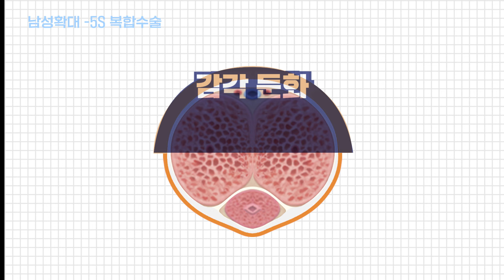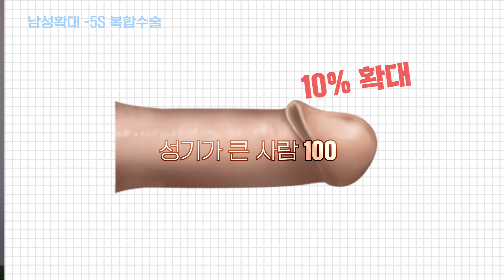조루, 확대, 길이연장, 단 하루! 단 한 번에 끝내는 5S복합수술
남성확대 수술에 관해 궁금하신 사항이나 시술 관련 문의는 아래로 연락주시면 자세한 설명 도와드리겠습니다 :)